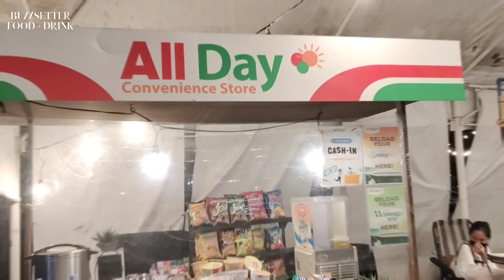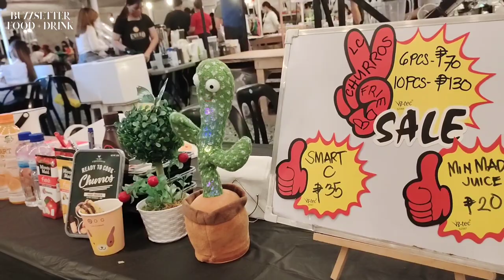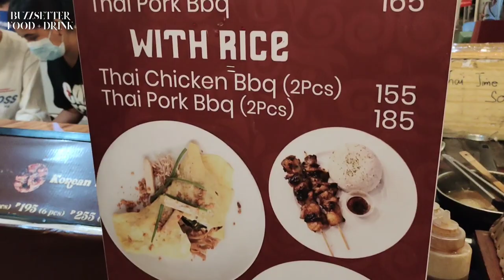SOMO MARKET: Biggest Outdoor Weekend Market In The Philippines!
Every weekend, get the ultimate food and shopping experience at SOMO Market! Discover delicious local/international street food while shopping for plants, seafood, clothes, toys, and many more!